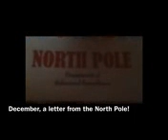My YouTube Rewind 2018! | Gabriel Combs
My Favorite Moments of 2018...

Hope you enjoy my daily Vids by the way!